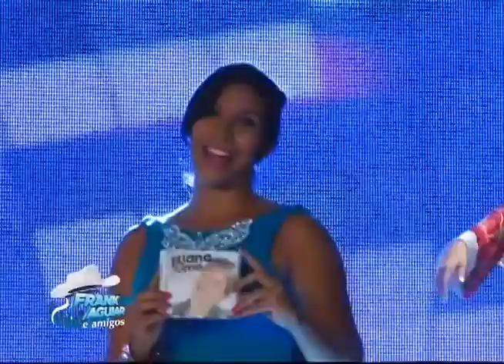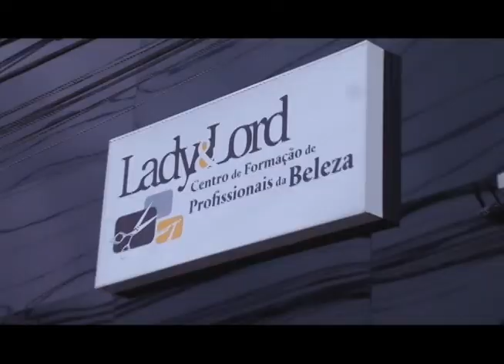Programa Frank Aguiar exibido dia 30 de Março pela Rede tv parte 1.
Programa Frank Aguiar exibido dia 30 de Março pela Rede tv parte 1,Produzido por Perna´s Video Produções.